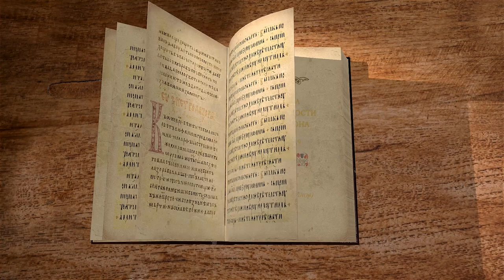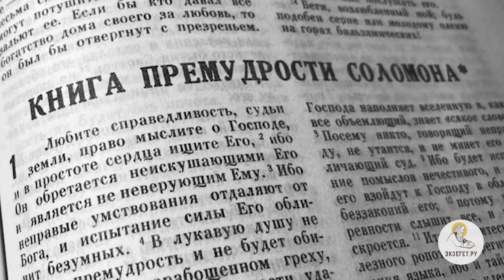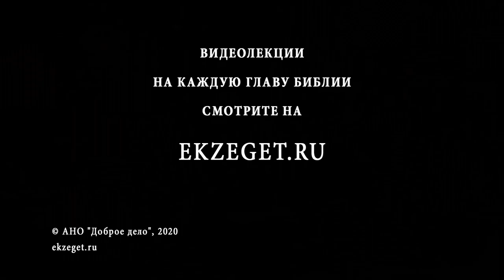Книга Премудрости Соломона. Глава 19. Игумен Лука (Степанов). Толкование Библии, Ветхого Завета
В 19-ой заключительной главе наблюдаем как автор книги Премудрости подводит итог сравнению участи идолопоклонников и Богоизбранного народа. Почему египтяне погибли окончательно? Говорим о чудесах и изменении свойств и самой сути стихий и явлений под властью Божией.
Рассуждаем о переходе евреев через Черное море и гибель преследовавших их египтян. О "слепоте" с которой преследовали евреев египтяне и огне, который не тушился в воде, а наоборот разгорался.